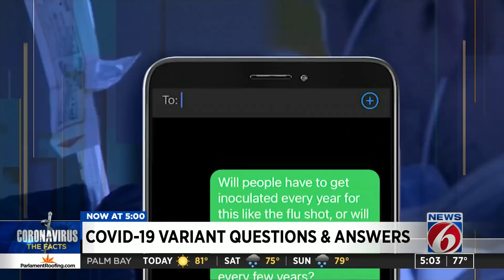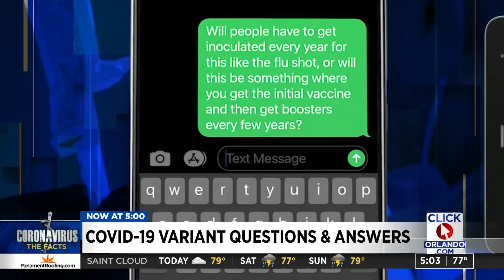Will you have to get a COVID-19 vaccine shot every year?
New cases of the UK variant of the COVID-19 virus are being reported across the county.